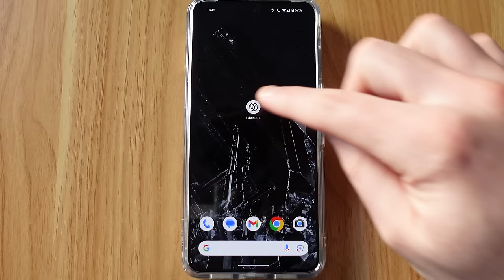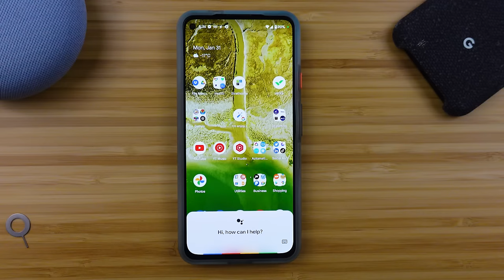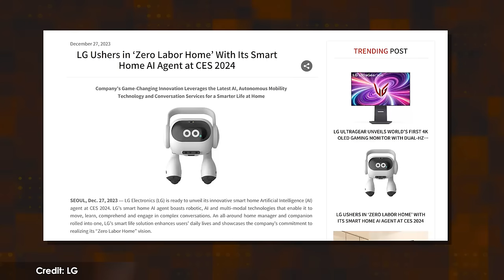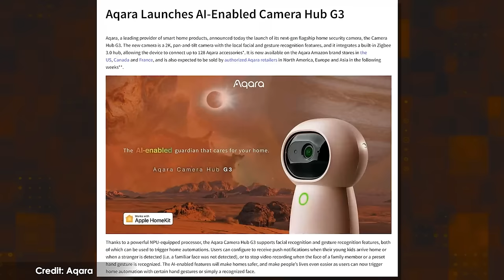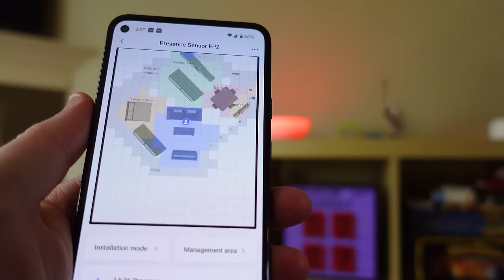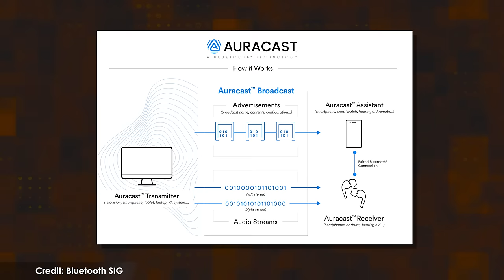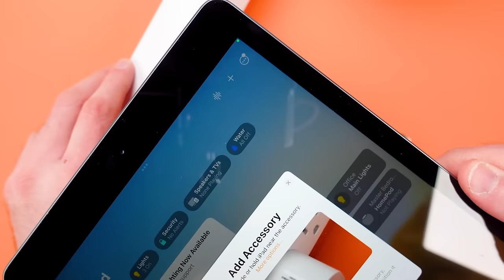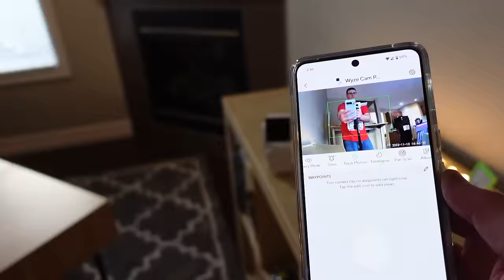The Biggest Smart Home Trends Of 2024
The smart home is forever changing, and 2024 will be a crazy year when it comes to smart home trends. Watching today's video will keep you up to date on everything that's changing in 2024 with smart homes, home automation, and tech in general. We'll walk through the true introduction of smart robots into your home, the resurgence of voice assistants like Alexa, Siri, Google Assistant, and maybe even Chat GPT, and we'll talk about technology like Bluetooth, Matter, and buzzwords like AI, Machine Learning, and Multimodal.

Timecodes for today's video:
00:00 - The Biggest Smart Home Trends of 2024
0:50 - The Resurgence of Voice Assistants
4:42 - Paying a Few Bills
5:38 - Robot Invasion
7:40 - Multimodal is a Big Word
9:11 - Rapid Fire Smart Home Trends
12:31 - Bluetooth to Infinity
14:19 - Matter Doesn't Matter
16:11 - The Changing Of the Guard

Brian